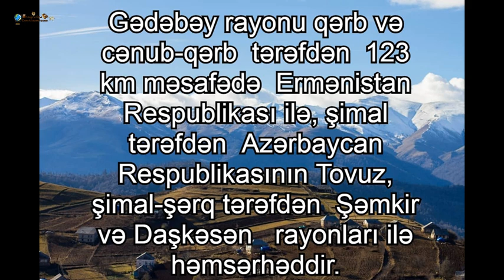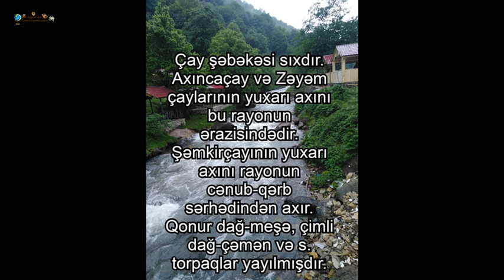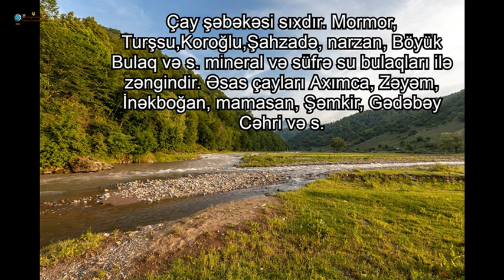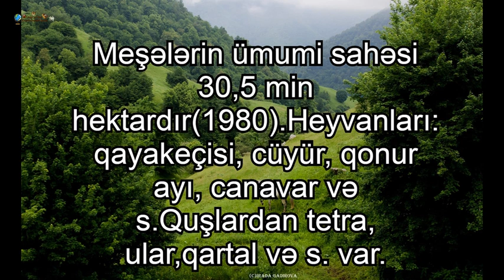Gədəbəy rayonu Coğrafiyası 1 - ci Hissə GEO LIFE geolife